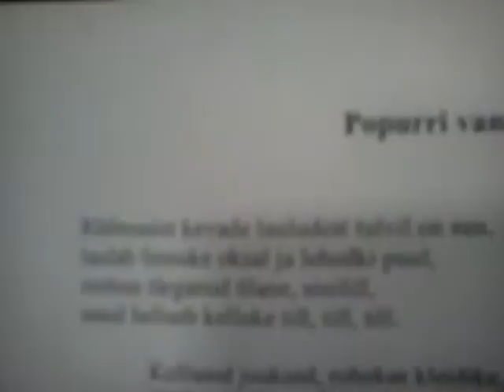MOV00103 kadri laps kooli alustus 1 Nature, Open Source Human, Draft Clip, Estonia, Eesti .:.